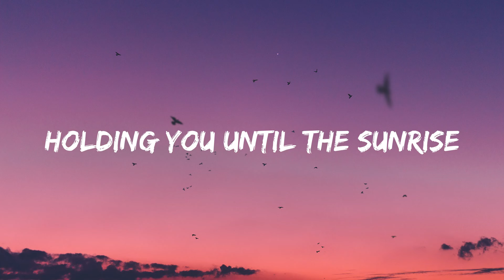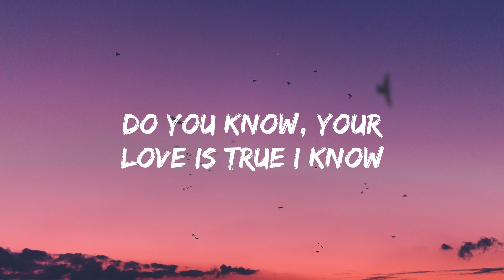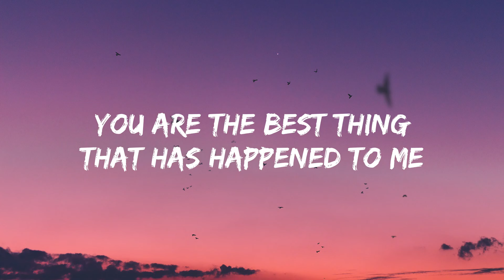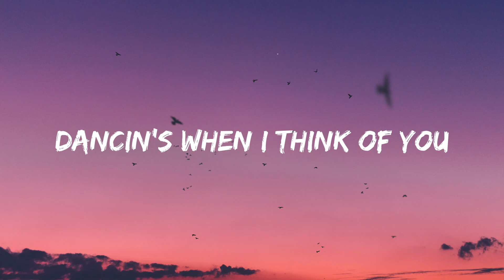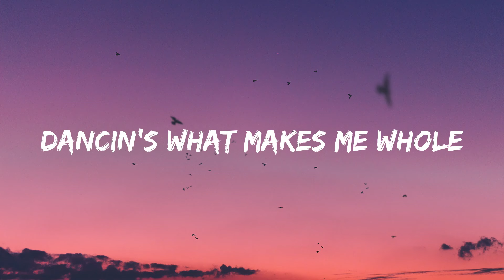Aaron Smith - Dancin (KRONO Remix) - Lyrics